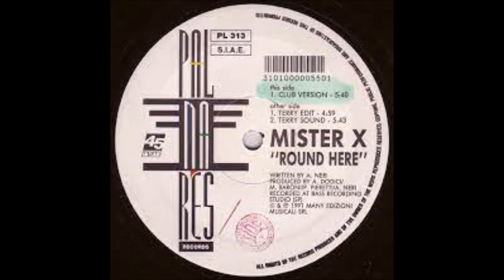Mister X - Round Here - 1991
Italian House Classic From 91